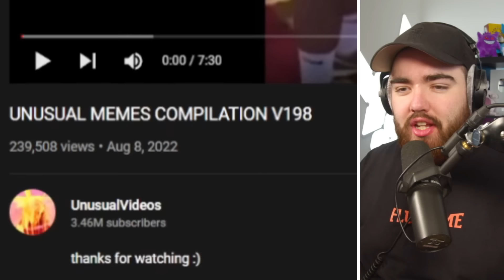Reacting to Unusual Memes V198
What Videos Should I React To ?